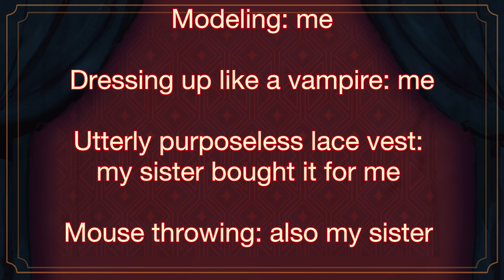Why I'm Leaving Instagram for YouTube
Onwards to bigger and better things! Hopefully...

IN the event it wasn't clear in the video, I'm not leaving Instagram entirely, I'm just not going to post as often. Most of what I post will be finished projects and the like. But I'll still be active there as far as responding to messages and comments and posting to my stories goes!

I have a lot of things planned, and my hope, more than anything, is that moving to YouTube will give me the resolve to finally complete some of them.